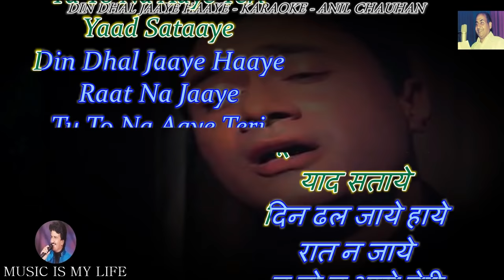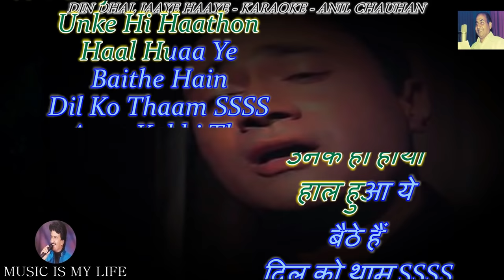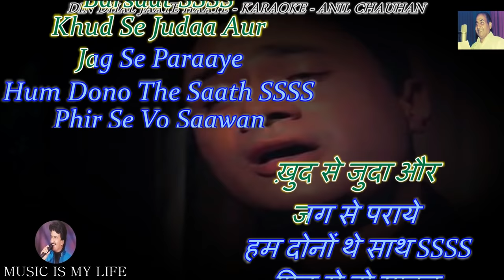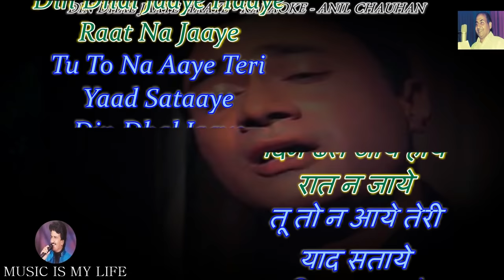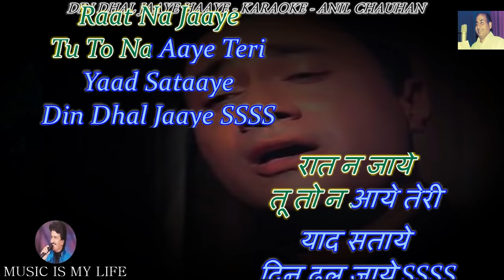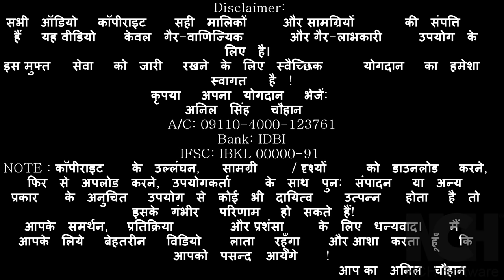Din Dhal Jaye Haye Karaoke With Scrolling Lyrics Eng & हिंदी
RAFI SAHAB 96th Birthday Special Series ( 24 December ) 🌹🌹🌹
Please send your contributions to:
𝐀/𝐂: 𝟎𝟗𝟏𝟏𝟎-𝟒𝟎𝟎𝟎-𝟏𝟐𝟑𝟕𝟔𝟏
𝐁𝐚𝐧𝐤: 𝐈𝐃𝐁𝐈

कृपया अपना योगदान भेजें:
𝐀/𝐂: 𝟎𝟗𝟏𝟏𝟎-𝟒𝟎𝟎𝟎-𝟏𝟐𝟑𝟕𝟔𝟏
𝐁𝐚𝐧𝐤: 𝐈𝐃𝐁𝐈
𝐈𝐅𝐒𝐂: 𝐈𝐁𝐊𝐋 𝟎𝟎𝟎𝟎𝟎-𝟗𝟏
SINGER : RAFI SAHAB
LYRICS  : SHAILENDRA
MOVIE   : GUIDE ( 1965 )